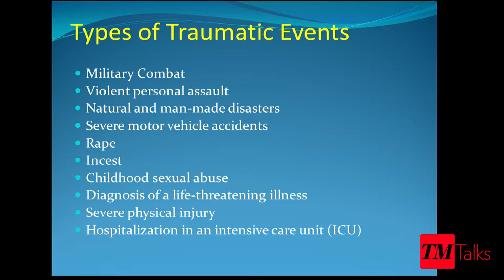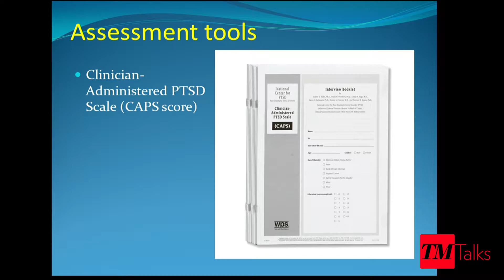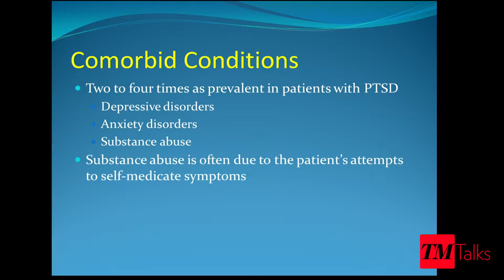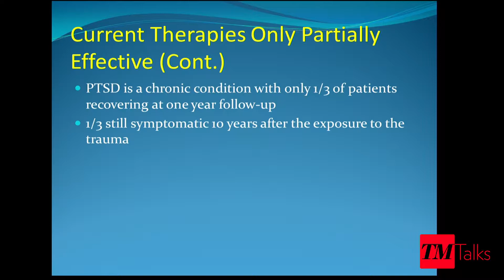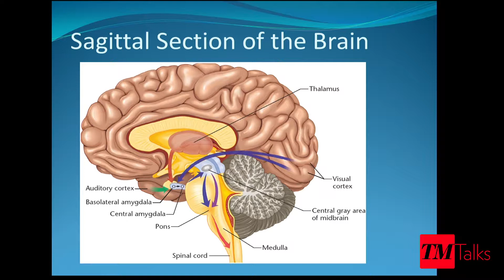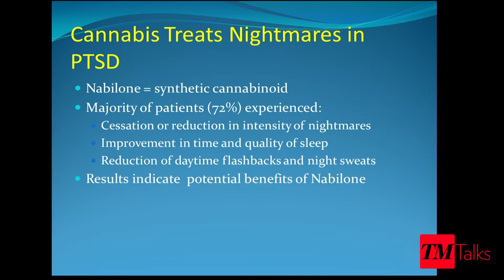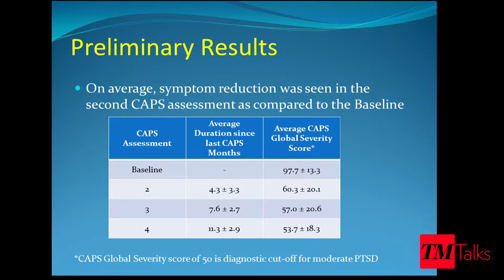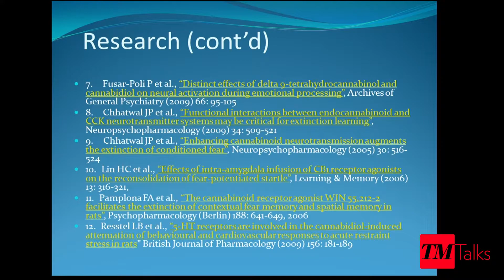TM Talks - Can Marijuana Help Veterans With PTSD?